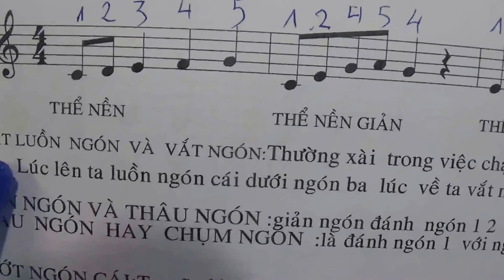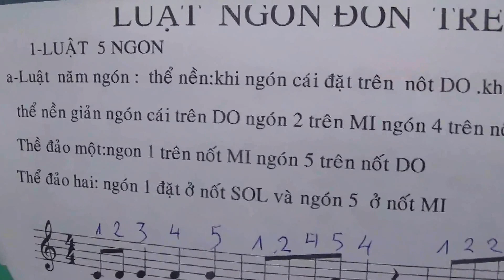TRICH DOAN QUANG CAO ORGAN - LUAT NGON DON 2016